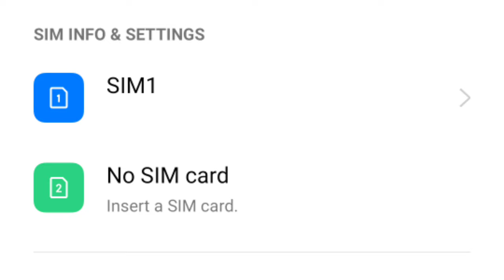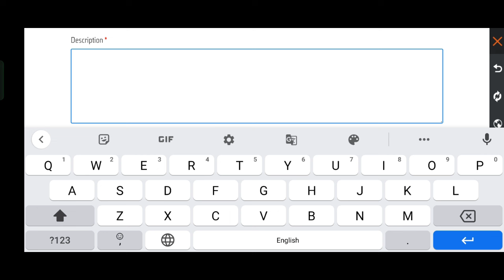HOW TO FIX FREE FIRE CRAFTLAND LOADING PROBLEM || FREE FIRE MAX LOADING PROBLEM SOLVE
Craftland loading problem
Craftland loading problem tamil
Free fire craftland loading problem
Craftland map loading problem
Craftland 99 loading problem
Ff craftland loading problem
Craftland map not loading problem
Craftland custom loading problem
Craftland problem
araftland custom problem
Free fire craftland map not starting problem
Craftland glitch problem
Craftland map download problem
Craftland custom problem today
Craftland custom problem solve
Craftland glitch problem solved
Craftland custom unlimited problem
free fire craftland map not starting problem craftland map not working
 free fire max craftland map not starting problem

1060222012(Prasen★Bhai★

1. Garena Free Fire Indonesia

2. Garena Free Fire Brazil

3. Garena Free Fire Brasil

4. Garena Free Fire India

5. Garena Free Fire Pakistan

6. Garena Free Fire Singapore

✅ Related Tags ✅

1. free fire new event
2. free fire new event today
 3. new event free fire
4. ff new event
5. ff new event today
6. free fire new update
7. today free fire new event
8. free fire new events
9. free fire today new event
10. new event ff
11. new event free fire today
12. new event in free fire